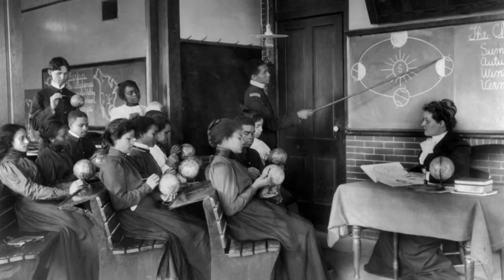Clip #1 HBCU Historically Black Colleges